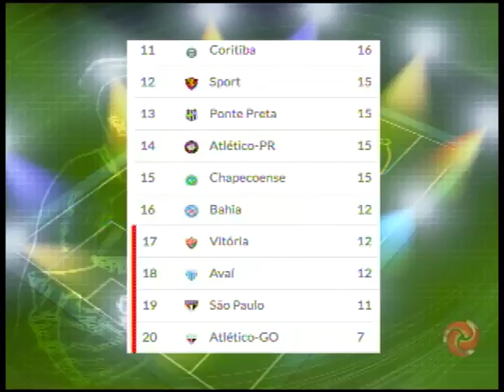Raphael Botti se despede dos gramados